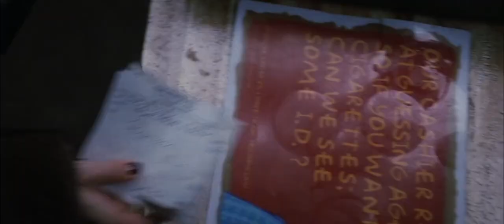"Shame On You" Julianne Moore (Magnolia 1999)